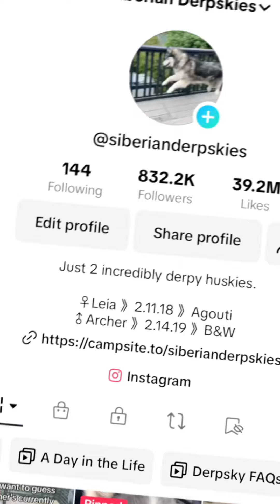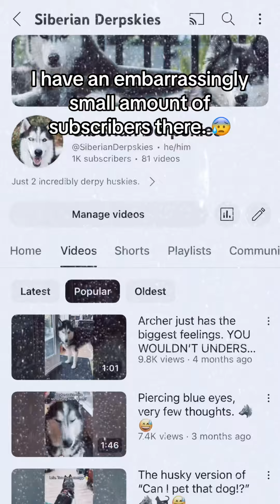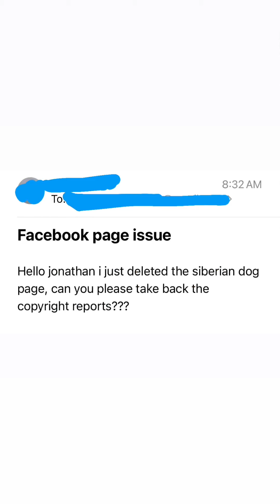Let’s Talk About TikTok. 🐺🤳🫠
This is more of a PSA than anything, but I keep getting asked this, so here’s your answer! 🐺🫡🙏